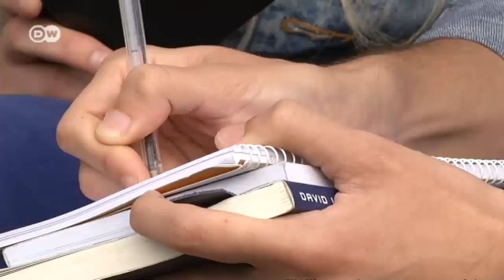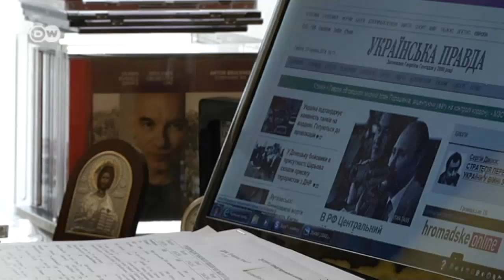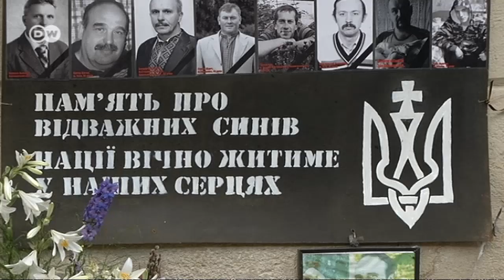Ukraine: Lviv's Mayor | European Journal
For many in Ukraine he's much like a pop star. Andriy Sadovyi has been mayor of the city of Lviv since March 2006 and has a burning desire to see his country reunited.